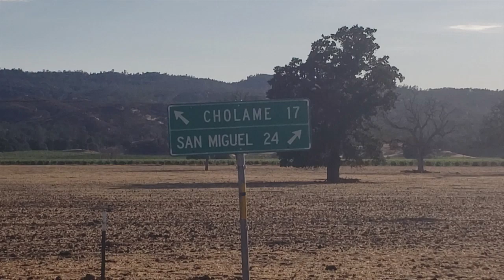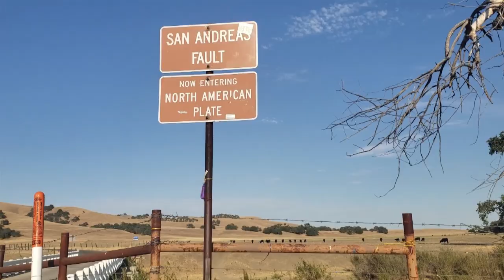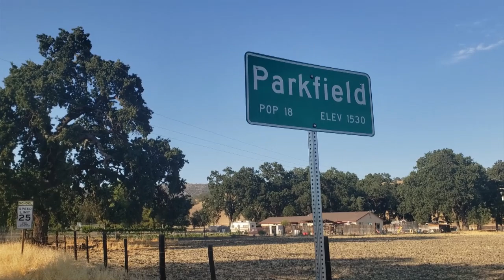Checking Out Parkfield, Ca: Earthquake Capital of America!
Parkfield, California is said to be the most geologically active community in the nation. Situated right on the San Andreas fault it is a very pleasant little place with a few residents, a small hotel and a great restaurant.
It is very isolated and not somewhere you would run across on your way to anywhere else but, if you enjoy out of the way road trips, a good meal and the possibility of experiencing a tremor, Parkfield is your place!
Parkfield GPS   35deg 54' 06"N   120deg 26' 15"W